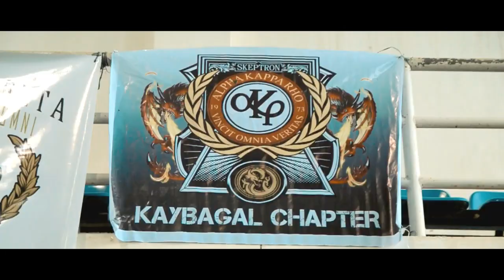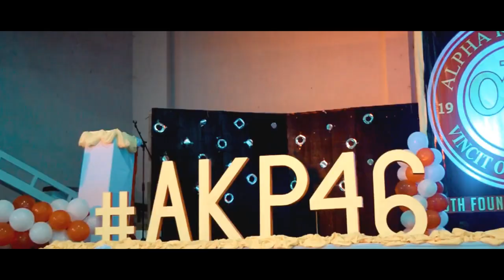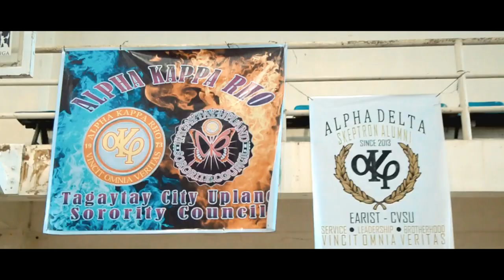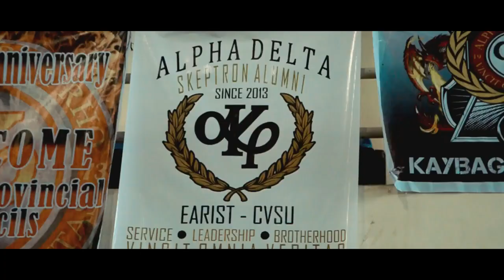AKP 46TH ANNIVERSARY CAVITE PROVINCIAL COUNCIL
ALPHA KAPPA RHO
CAVITE PROVINCIAL COUNCIL
CELEBRATES 46 ANNIVERSARY